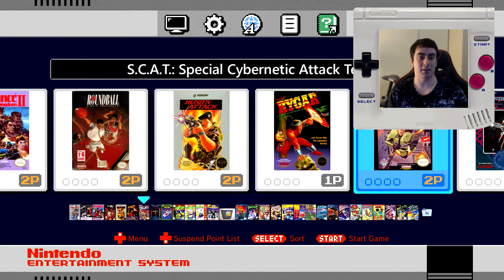Nintendo Classic Mini - Classic Edition HACK - Hundreds Of Games Loaded